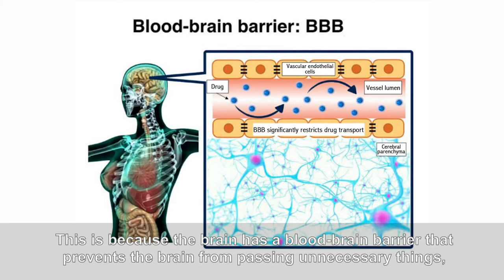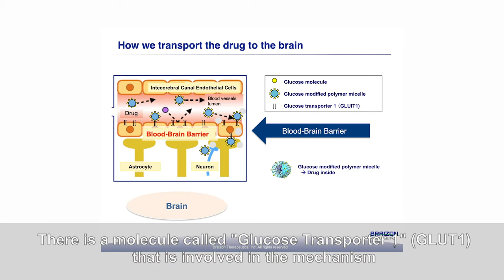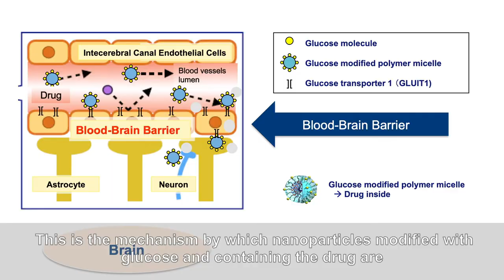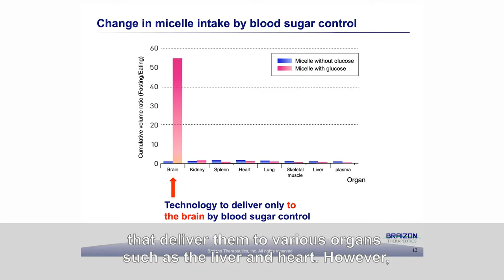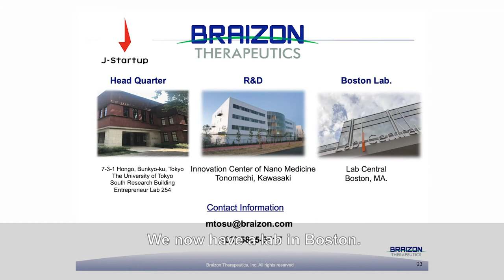Kawasaki SkyFront i-Newsletter Video Feature Vol.16, December 2019